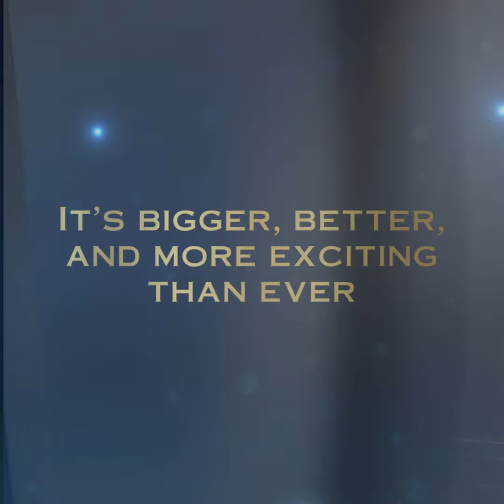Lamudi Broker Awards Night 2023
This March, we're having a BIG comeback. 🎇

The most anticipated awards ceremony for the Philippines' top real estate professionals is here, and it's grander than ever. LamudiBrokerAwards 🔗